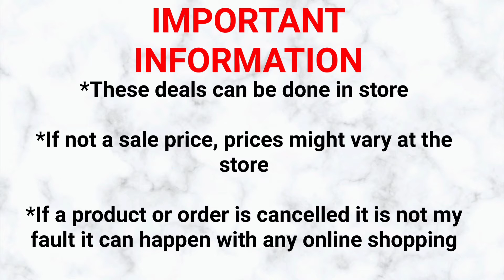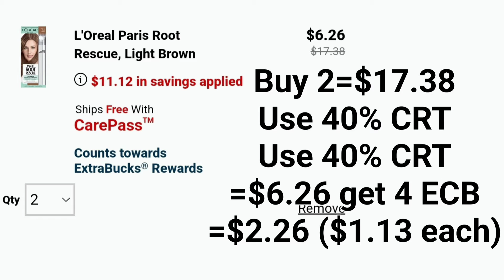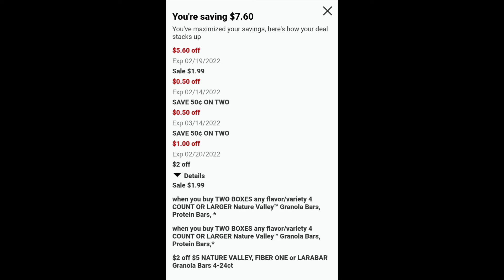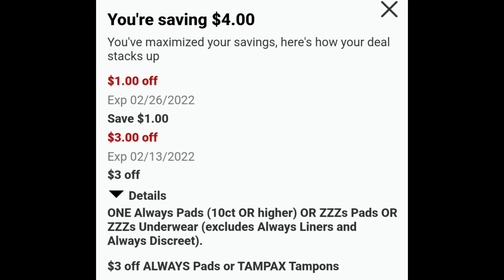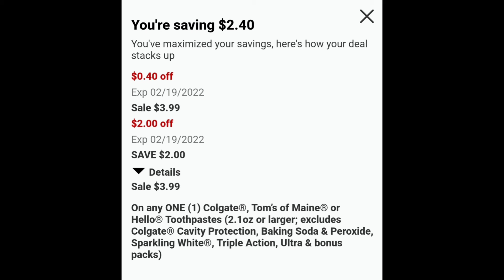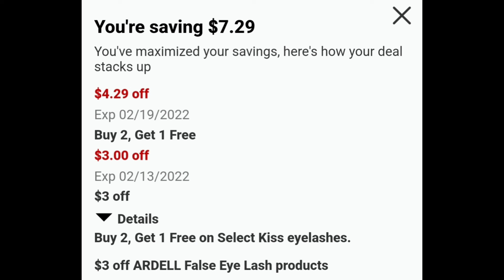💕CVS seguimos con las Ofertas💕Otro GLITCH😱|More Deals 02/13-02/19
🚨Video recientes/Recent Videos🚨

Codigo de referencia
xklwvaj